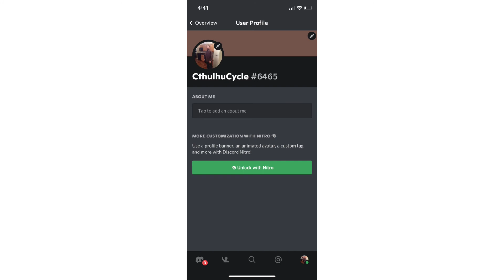Ave True to Caesar(god is great)